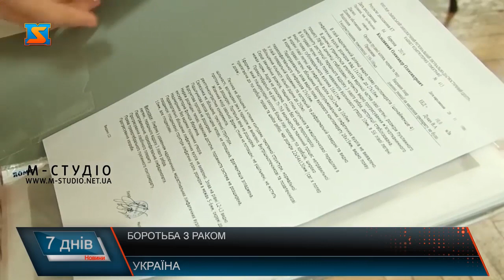Боротьба з раком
Цього тижня у світі відзначили Міжнародний день боротьби проти раку. Вже століттями з онкозахворюваннями воюють найкращі науковці світу. Та онкологія безжально забирає мільйони життів. Понад 140 тисяч випадків раку щороку реєструють українські лікарі – це офіційна статистика. Медики вкортре наголошують: обстежуйтесь, бережіть своє здоров’я, адже шанси на одужання є, особливо коли почати лікування на ранніх стадіях.